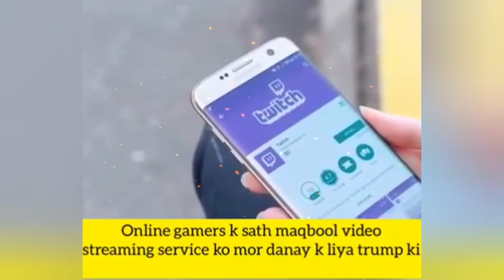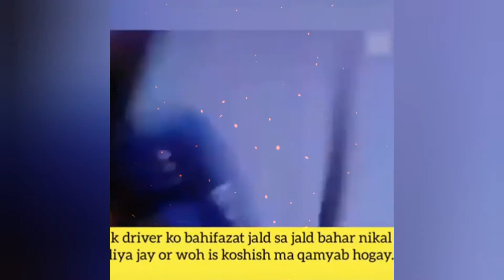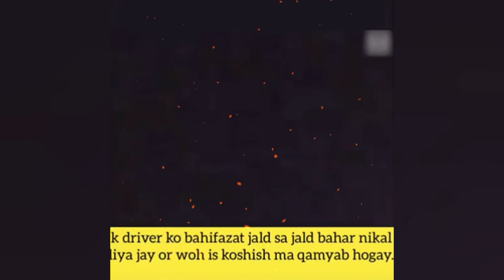Joseph James DeAngelo California's 'Golden State Killer' guilty for 13 murders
Joseph James DeAngelo affirmed he is the man long sought as the Golden State Killer on Monday as he pled guilty to 26 charges — 13 counts of first-degree murder and 13 counts of kidnapping.

One by one, prosecutors from nearly a dozen California counties recounted DeAngelo's most heinous and violent crimes in a makeshift courtroom inside the University Ballroom on the Sacramento State University campus.

More than 150 people, including victims, victims' families and media, attended.

“I did all that,” DeAngelo said while alone in a police interrogation room after his 2018 arrest, Sacramento County prosecutor Thien Ho said.

“I didn’t have the strength to push him out,” DeAngelo said. “He made me. He went with me. It was like in my head, I mean, he’s a part of me. I didn’t want to do those things. I pushed Jerry out and had a happy life. I did all those things. I destroyed all their lives. So now I’ve got to pay the price.”